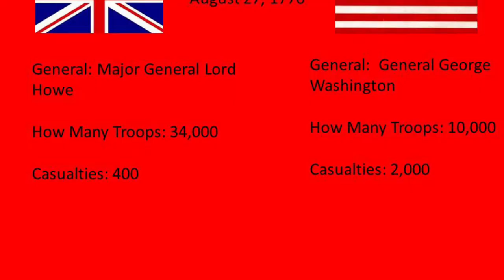Battle of Long Island Movie Trailer